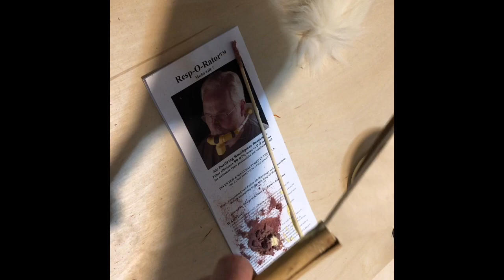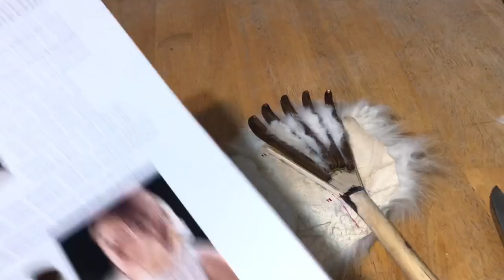Polar Bear Claw - Back Scratcher Build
A farewell gift for Mrs.Tinkerer

Made from salvaged fur and rotting lilac. No animals were harmed in the making of this video.